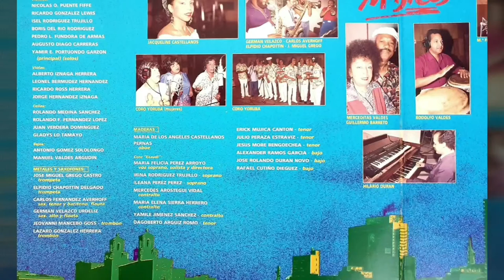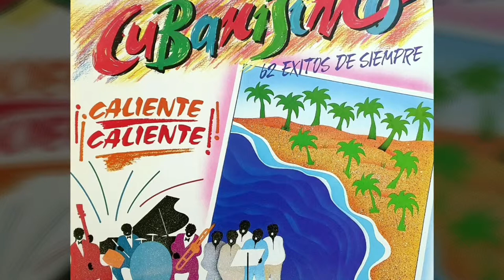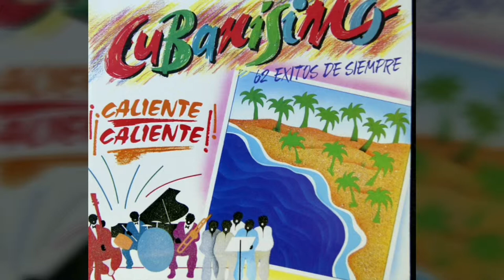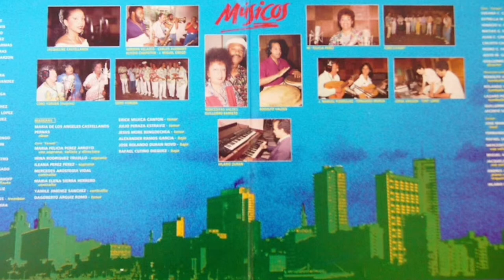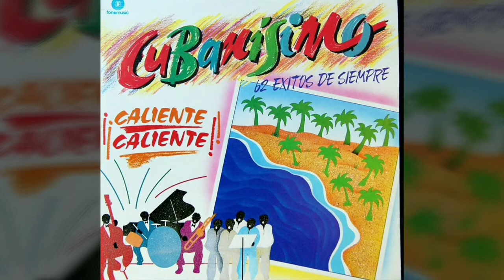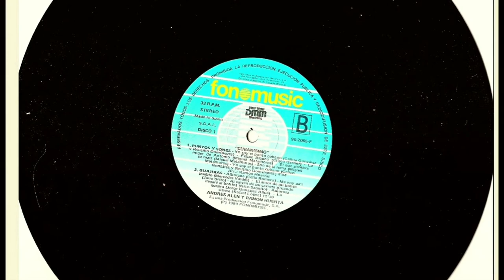Cha cha chas. Cubanisimo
Lp Cubanisimo. 1989. El Bodeguero. La engañadora. El alardoso. Me lo dijo Adela. Los Marcianos. Rico vacilon. Espero que disfruten a plenitud la autenticidad de este lp de música 🎶 Cubana 🇨🇺 con 62 temas. Les quiero 👩‍❤️‍👩 un montón, yo V. Elias Fernández.